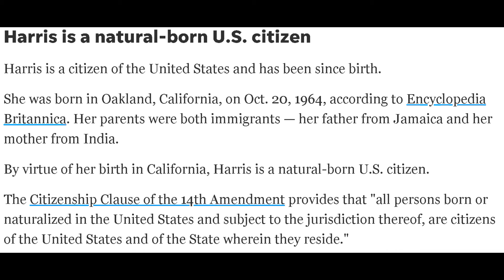Worst of the Week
Racist/Antisemitic ads, rioters and failure of democratic leader, and birtherism for Kamala Harris...

Your Worst of the Week!